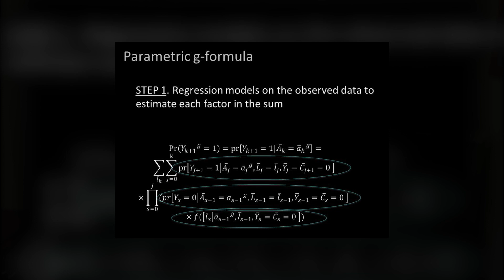Why Successful Agers Aren’t Retiring Early | Does Research Say We Should Work Longer?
What’s better for brain health, retirement, or working longer at a stimulating job? Today we’re discussing the research about retirement versus continuing to work, and what it might mean for your brain.

Research paper cited:
Hale JM, Bijlsma MJ, Lorenti A. Does postponing retirement affect cognitive function? A counterfactual experiment to disentangle life course risk factors. SSM Popul Health. 2021 Jun 26;15:100855. doi: 10.1016/j.ssmph.2021.100855. PMID: 34258375; PMCID: PMC8255239.